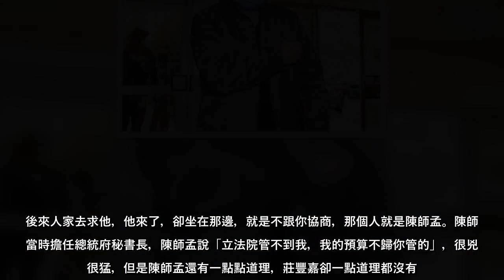華視總經理莊豐嘉遭爆要「修理國民黨」，惹得藍綠兩黨不滿，華視21日召開臨時董事會通過華視總經理莊豐嘉請辭案，將由華視新聞台台長陳雅琳暫代總經理一職。前民進黨立委沈富雄表示，莊豐嘉這樣的人是少見的。沈富